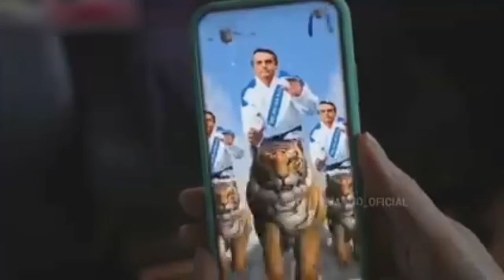TENTA NÃO RIR😅_ Vídeo Engraçado/ FACEBOOK (Parte 3)!!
ESPERO QUE GOSTEM DESSE CONTEÚDO VÍDEO ENGRAÇADO!!